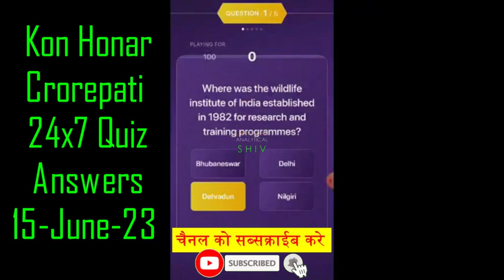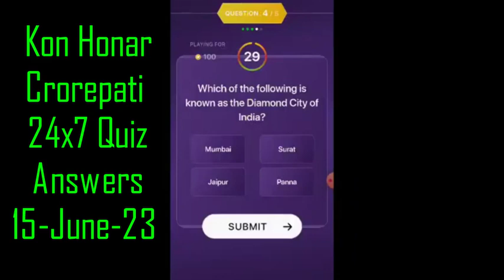KHC QUIZ KON HONAAR CROREPATI 15 JUNE 2023 ANSWERS 👍👍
KON HONAAR CROREPATI  QUIZ 15 JUNE 2023 ANSWERS 👍👍

Video contains:
KBC daily quiz
KBC preparation
LIC quiz
KBC season 13
KBC 2023
SonyLiv subscription
Kbc personal interview
kbc interview
KBC tips
kbc participate
kbc audition
kbc fff
kbc promo
Marathi KBC
KHC